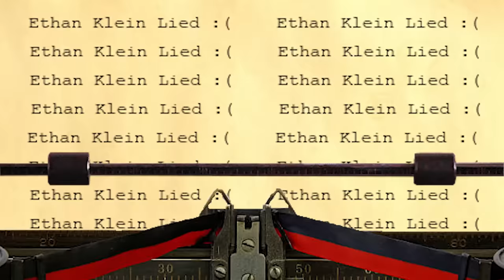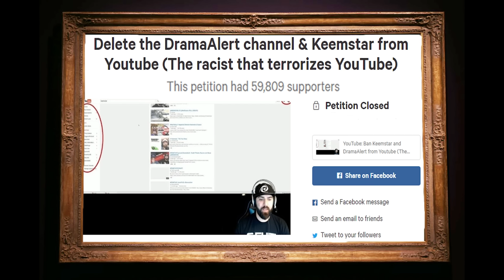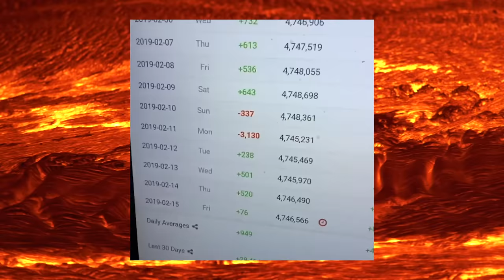Content Nuke - Keemstar